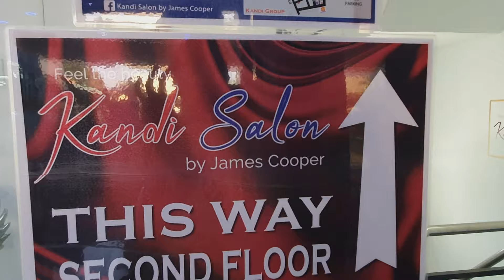Kandi Salon By James Cooper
Location and about the salon